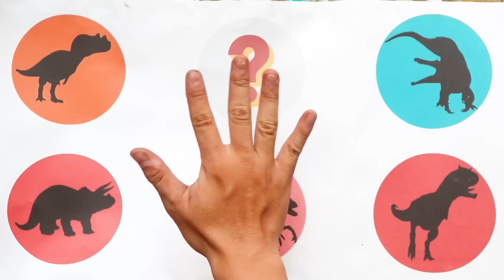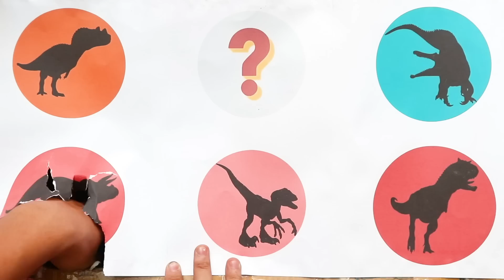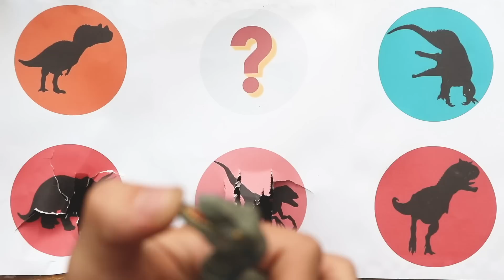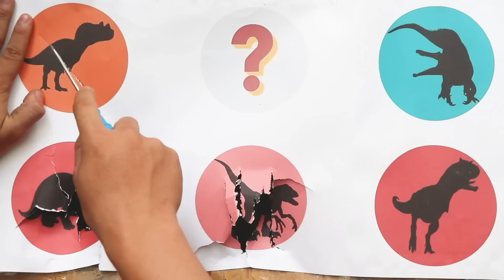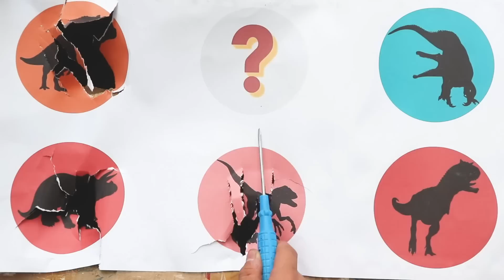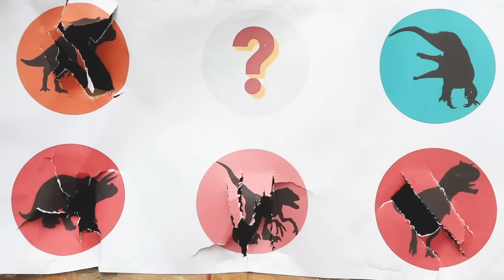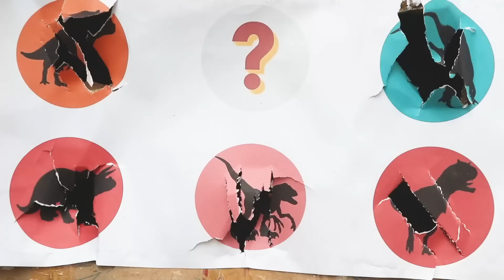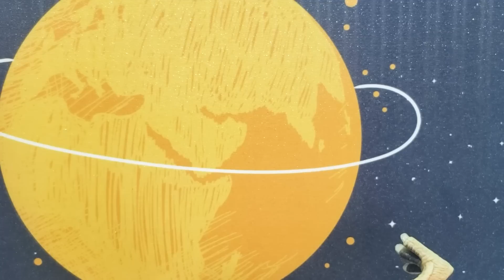Dinosaurus Jurassic World Dominion🦕 Velociraptor, T-rex, Dilophosaurus, Giganotosaurus, Indoraptor